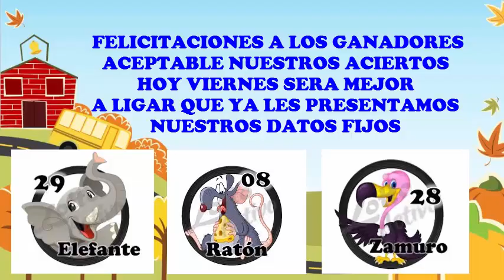DATOS VIERNES 14/9/2018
LES PRESENTAMOS LOS DATOS
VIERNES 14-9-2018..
DATOS LOTTO ACTIVO Y LA GRANJITA
REGALAME UN ME GUSTAAAA AL VIDEO
COMPARTE Y ACTIVA LAS NOTIFICACIONES.